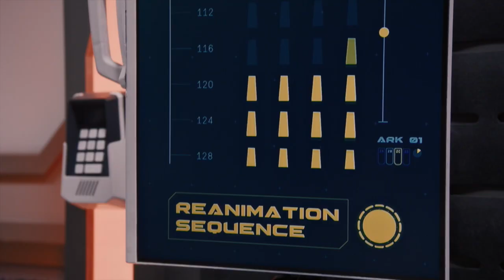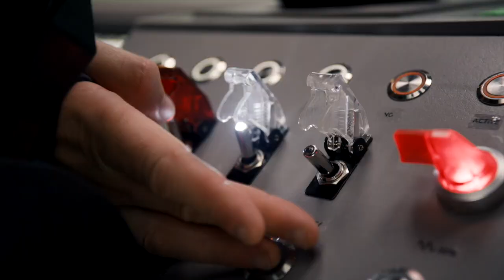Berlinale 2023 Dean Devlin The Ark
Dean Devlin, producer/writer of films like Independence Day has been a fan of spaceship shows since he was a kid and now he brought his new TV series, The Ark to premier at the Berlin Film Festival. HFPA's Scott Orlin asked him about the biblical reference, his mentors and casting actors from all over Europe.